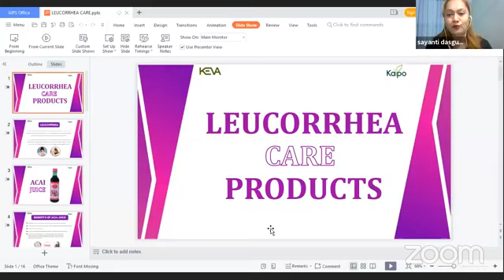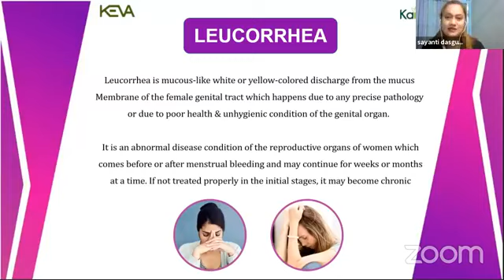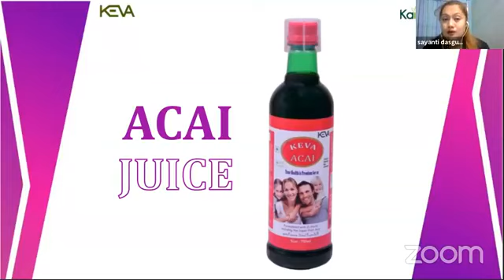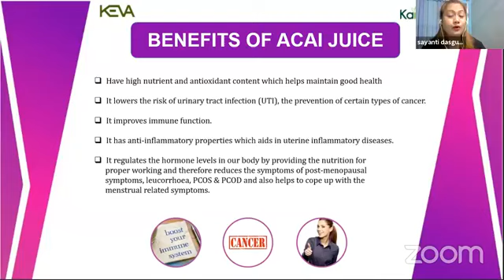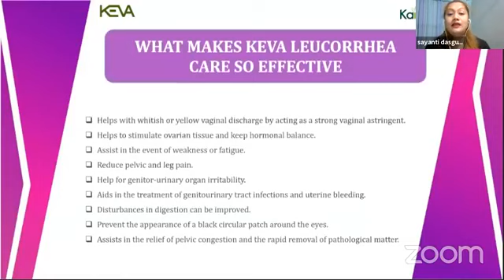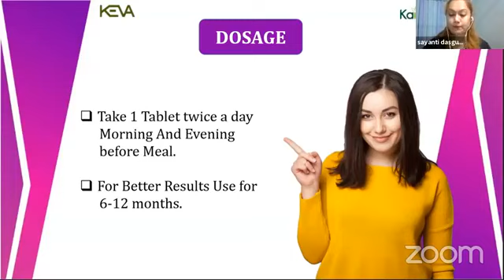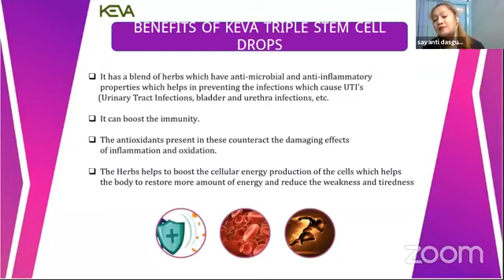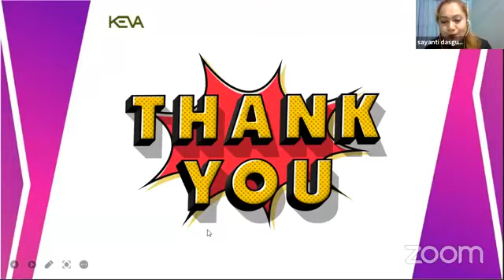How To Cure Leucorrhoea with these Keva Products |women Special |Keva NexGen |Keva kaipo Industries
Female Special Live Webinar To Cure Leucorrhoea with these Keva Products with Stockist Opportunity

पूरे भारत में कहीं से भी शुरू करें।
अपनी जरूरत के रोज के सामान खरीदे, या बेचे
और अपना बिजनेस  बनाएं, साबुन,क्रीम, तेल,शैंपू, कंडीशनर, हेयर ऑयल ,चाय पत्ती, वाशिंग पाउडर,इत्यादि,600 से ज्यादा प्रोडक्ट रेंज.450  तैयारी में है(1050 प्रोडक्ट्स) के साथ इंडिया की पहली  इंडस्ट्री.
 केवा इंडस्ट्री(KEVA industry)
1- हर प्रोडक्ट WHO, GMP, ISO, HALALA, AYUSH, AURVED, 45  से भी ज्यादा सर्टिफिकेशन द्वारा प्रमाणित
2-मनी बैक गारंटी के साथ(30 दिन)
3- एक के साथ एक फ्री(life time)
4- फ्री जॉइनिंग.( no investment)
 (पैन कार्ड,आधार कार्ड)
5- खरीदी ,बिक्री की कोई शर्ते लागू नहीं.
6- हर प्रोडक्ट पर 15 करोड़ का  लैविटी इंश्योरेंस(bharti AXA  general insurance
7- मार्केट रेट से कम  मूल्य.
8- ऑनलाइन ऑर्डर.  सुविधा( फ्री होम डिलीवरी)
9- आपको प्रोडक्ट पसंद आए तो अपने परिचितों को बताइए. ( एक्स्ट्रा इनकम)
    *व्यापार करने के लिए*
1- सिर्फ दो लाइन का प्लान है !
2- लाइन व साइड मेंटेनेंस की जरूरत नहीं है
3-100% अपलाइन स्पोर्ट एंड ट्रेनिंग, ऑनलाइन एंड ऑफलाइन सपोर्ट
4- मोबाइल ऐप, पर्सनल हेल्थ एप, हेल्थ केयर एप,  डील एप, वेब पेज, वेब ब्राउजर , इत्यादि
5- बायनरी प्लान उपलब्ध( ऑप्शनल )
7- शॉपी खुलवाने पर 1% परसेंट referral इनकम(लाइफ टाइम)
9-T.D. खुलवाने पर 0.5% referral  इनकम(लाइफ टाइम)
10- कंपनी द्वारा आपके इलाके में हर महीने सेमिनार.
 *keva Industries consultant*
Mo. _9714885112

         *Bharat k Prajapati*
 *Keva NexGen*
 हेल्थ केयर, पर्सनल केयर, होम केयर, हर्बल प्रोडक्ट्स,  एग्रीकल्चर प्रोडक्ट्स, फूड प्रोडक्ट्स, एनर्जी प्रोडक्ट्स, ब्यूटी प्रोडक्ट्स, हेल्थ एंड फिटनेस इक्विपमेंट, फूड प्रोडक्ट्स, एनर्जी प्रोडक्ट्स, ब्यूटी प्रोडक्ट्स, हेल्थ एंड फिटनेस इक्विपमेंट, वेटरनरी प्रोडक्ट्स, एजुकेशनल टूल्स.